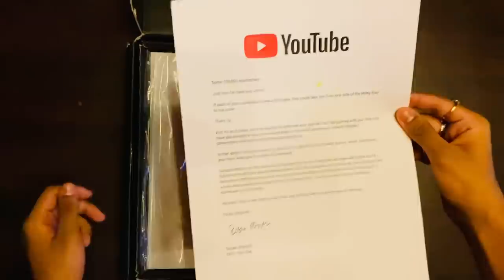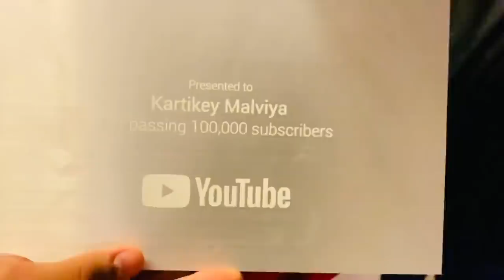CELEBRATION AT IT’s PEAK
Thanku so so much guys😘 this all has happened because of all your love and constant support. Without you all I am nothing, I showed my happiness through this video. I hope you all will like it.

ISHITA Di
Lonath sir
Madan sir
Shreya di
Vishal Mishra
And kadu pragnesh